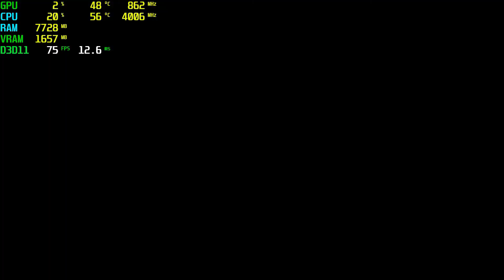World of Warships GTX 750 Tİ - 1080p Ultra,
⏱ Timestamps ⏱
Start 0:00
1080p Ultra: 0:05

🔧SPECS🔧
◾️SSD1:Hikvision 240GB
◾️SSD2:Patriot 1TB (Games installed)